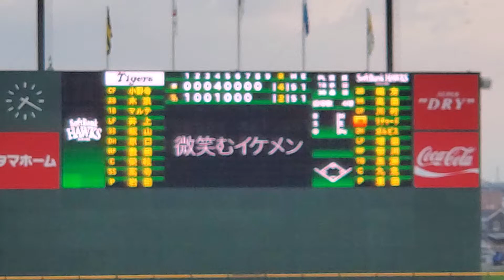20220709 ﾌｧｰﾑ女子のCM 8回表終了後 福岡ｿﾌﾄﾊﾞﾝｸﾎｰｸｽ2軍主催試合@ﾀﾏﾎｰﾑ ｽﾀｼﾞｱﾑ筑後［ﾌｧｰﾑ ｳｴｽﾀﾝ･ﾘｰｸﾞ］ﾀﾏｽﾀ筑後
恋のファームChiku- Go！